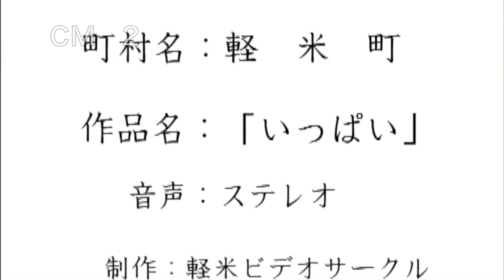軽米町に おでゃんせ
軽米町の観光PRビデオを役場から頼まれて、過去の作品をごちゃごちゃに再編しました